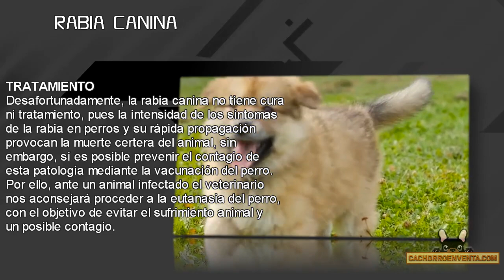Rabia en perros